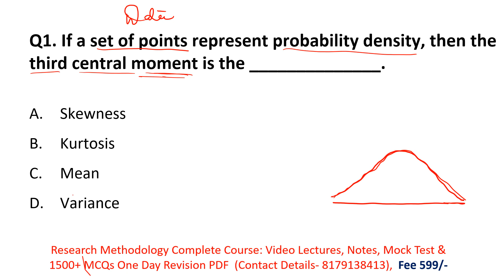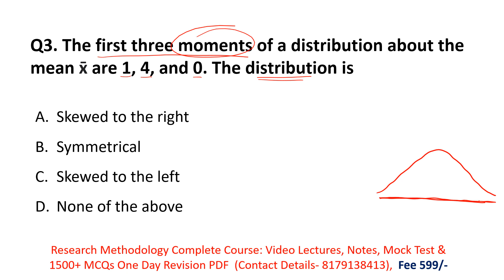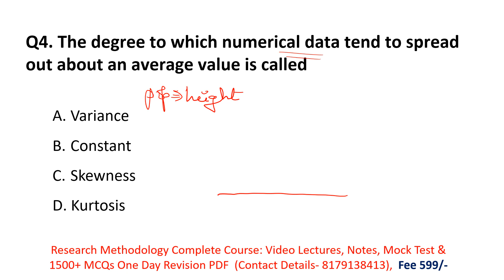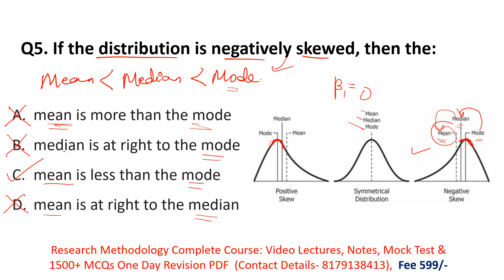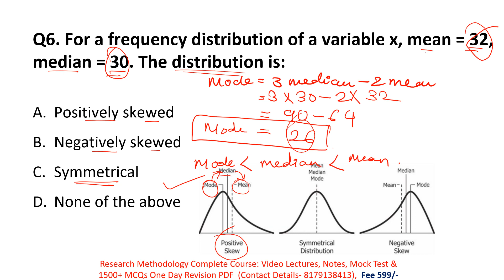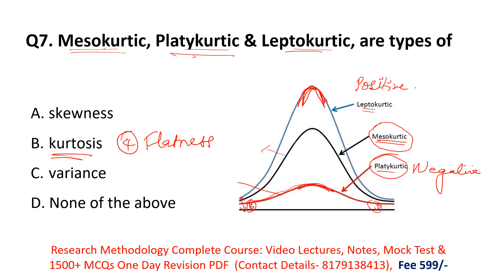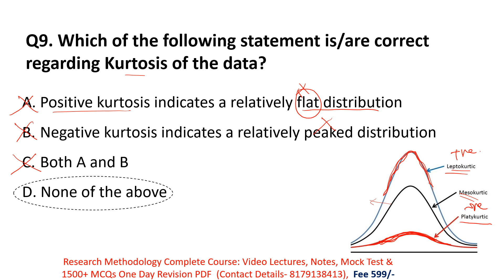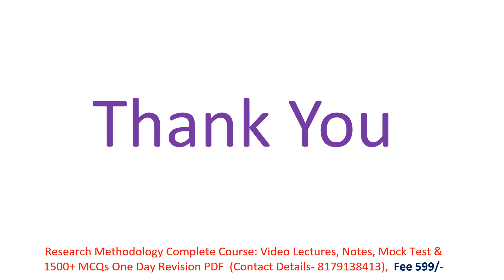BHU RET 2022-23 || Most Imp MCQs On Mean, Variance, Skewness & Kurtosis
Hello Students,
BHU RET 2022-23 || Most Imp MCQs On Research Methodology || Important Questions|| BHU RET 2022

10 Full Syllabus Test Series On Research Methodology
1500+ MCQs PDF